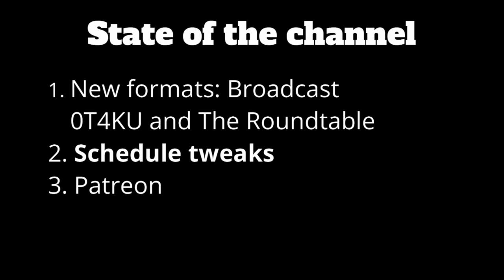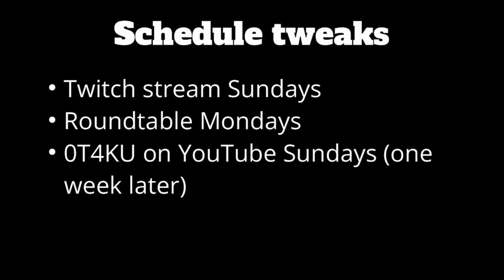Quick channel updates